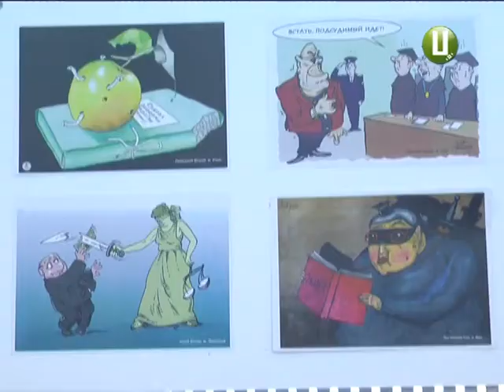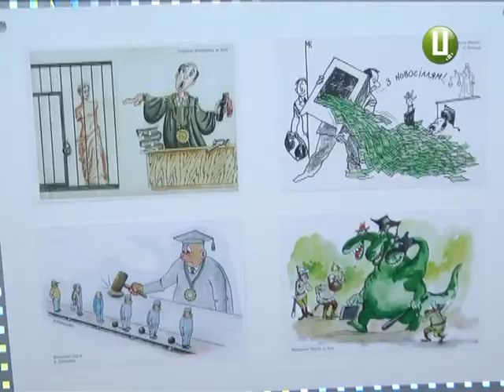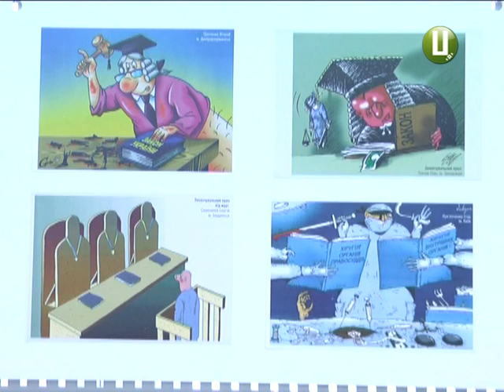ХОДТРК "Поділля-центр" - Карикатури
Ви вірите в справедливий суд? Карикатуристи  не вірять. У музеї історії міста відкрили виставку робіт переможців  4-го всеукраїнського  конкурсу карикатур «Встати суд іде». З сатиричними малюнками вже встигли познайомитись в Києві, Полтаві та Чернігові.  А Хмельницький став четвертим містом, де представили сатиричну експозицію.